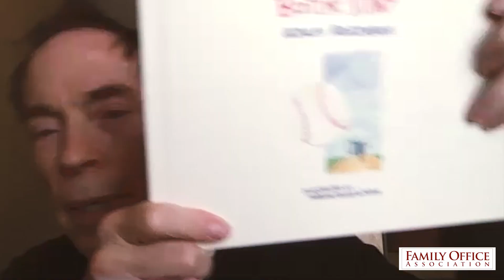Adam Robinson on the Financial Markets and Decision Making During Crisis: Black Swan Events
At Family Office Association we help our member families and their family offices solve problems, procure positive future outcomes, prepare for intergenerational necessity, understand their vulnerabilities, and become more resilient and anti-fragile, so they can thrive in crisis.

Stay up-to-date with our multiple weekly videos highlighting the emerging trends and best practices within the family office community and featuring legendary investors, business leaders, innovators, politicians, athletes, and more, subscribe now:

Follow us and see the full scope of our global membership community and transformative resources:

About Our Host:
Angelo Robles founded Family Office Association in 2008, a global membership organization for UHNW families and their single family offices. Having worked with multiple generations of families for the past 12 years and their trusted advisors, Angelo has gained an enormous amount of intellectual capital on how UHNW families think and feel - and what motivates them.
Angelo is the founder of the Effective Family Office think tank and personally coaches a select group of global families and advisors. He is a frequent source to top media outlets like Bloomberg News, Wall Street Journal, and Institutional Investor. He is the host of The Angelo Robles Podcast, the author of "Effective Family Office: Best Practices and Beyond," and co-author of "Maximizing Your Single Family Office: Leveraging the Power of Outsourcing and Stress Testing."